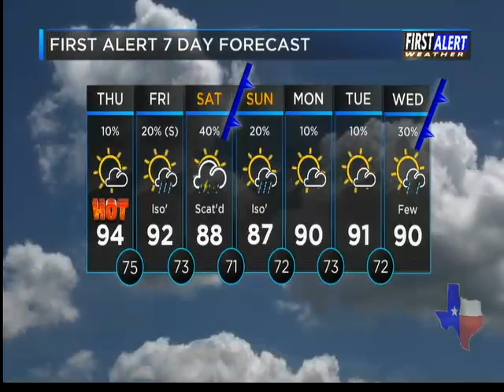Thursday Morning Weather Forecast 09/08/2016